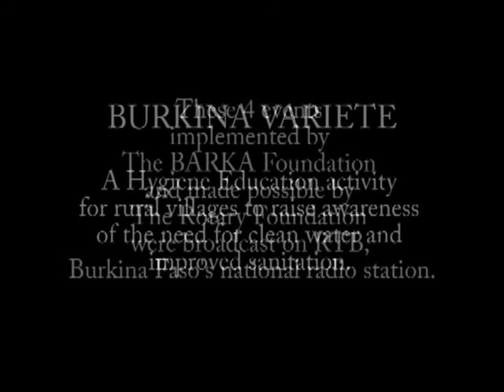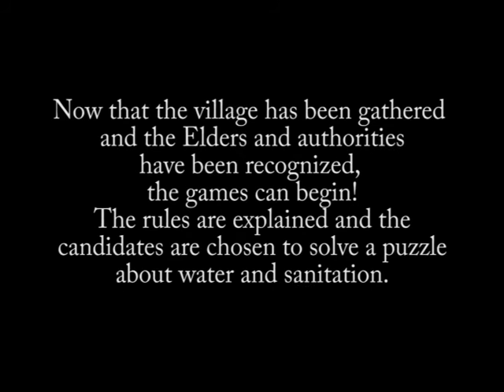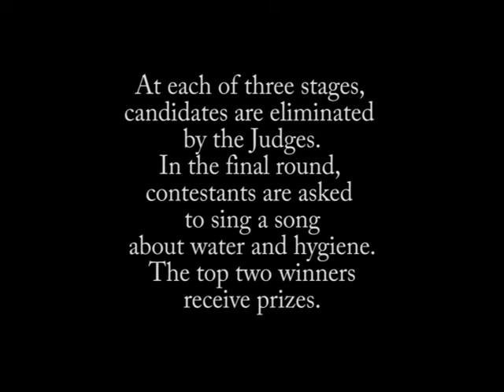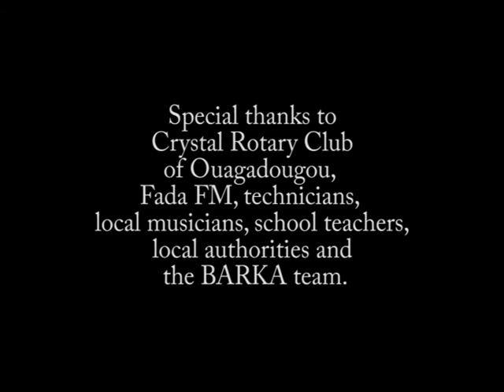The "Burkina Variety Show" for Rural Villages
BARKA Foundation and Rotary Foundation teamed up with 4 rural villages in the Eastern region of Burkina Faso, West Africa to drill wells for the community and build latrines for primary schools.  Burkina Variete, or The "Burkina Variety Show" is a way to teach villagers basic hygiene principles and support the sustainability of wells and latrines through a fun and culturally rich game. A question is asked of everyone and contestants compete to solve a puzzle-- about water and sanitation. The game serves to reinforce hygiene education for the entire village.  This video shows excerpts from the 4 Burkina Variety events which were broadcast on RTB, Burkina's national radio station in 2015-16 to create additional exposure and impact.
For more information to see how BARKA Foundation is using cultural and social arts to create positive behavior change on the ground in Burkina Faso,